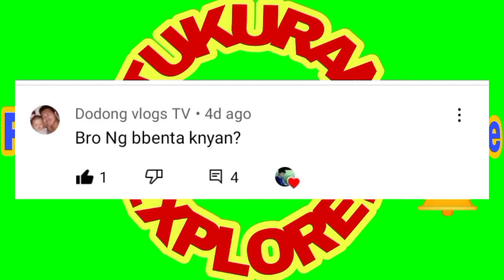Paano gumawa Ng Japanese Wand. .